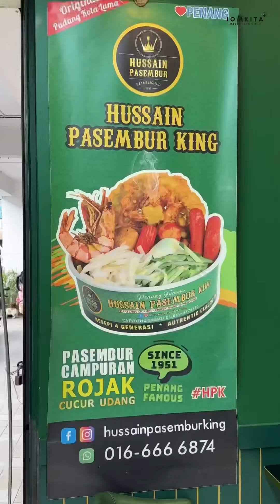Pasembur Original Penang Dah Ade Dekat KL!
Korang yang suka makan pasembur, rojak & mee sotong penang ni nak bagitahu Hussain Pasembur King dah ade dekat Cheras guys memang padu macam dekat Penang!

Korang kena try pi Hussain Pasembur  make sure Yang ori padu!

📍Hussain Pasembur King - Penang
29 Kompleks Makanan Medan Renong Padang Kota Lama, Jalan Tun Syed Barakbah 10200 Georgetown Penang.

📍Hussain Pasembur King - Cheras
11 Jalan Dwitasik Bandar Sri Permaisuri, 5600 Cheras Kuala Lumpur